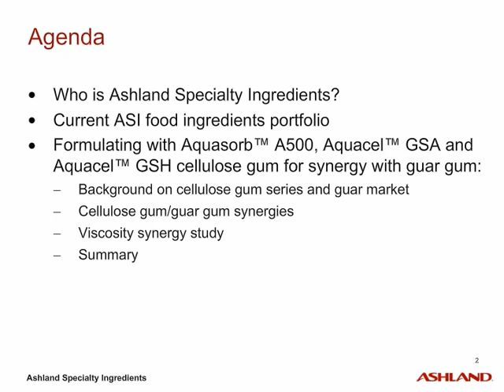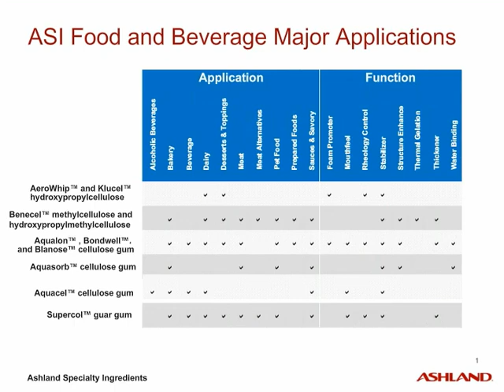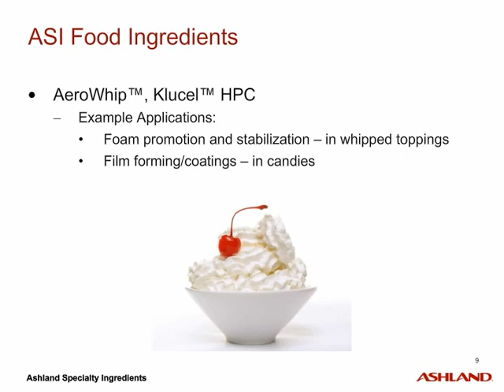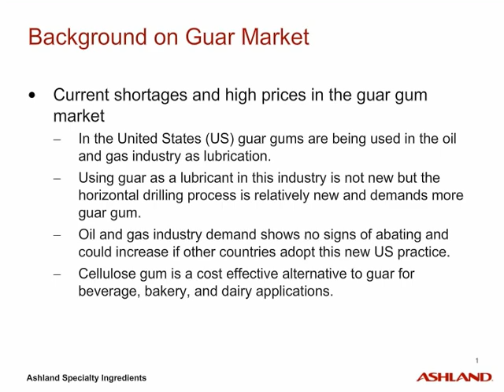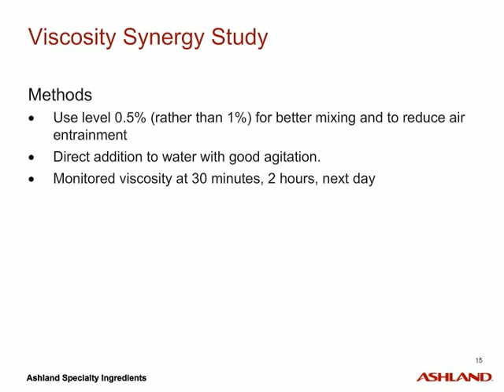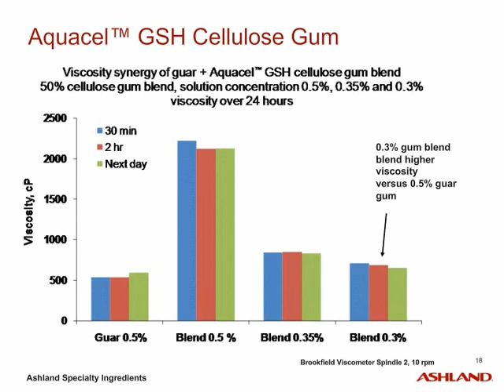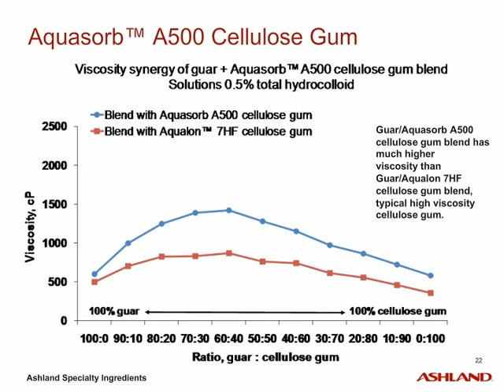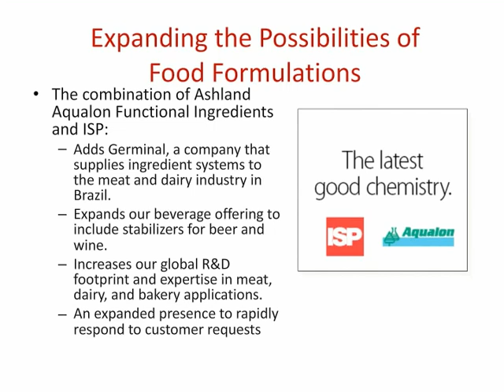Ashland cellulose gum grades for guar supplementation in food and beverages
These cellulose gums, which can be used either to supplement or replace guar, offer cost-effective alternatives for beverage, bakery and dairy applications.  Ashland is a world leader in cellulosic food ingredients.